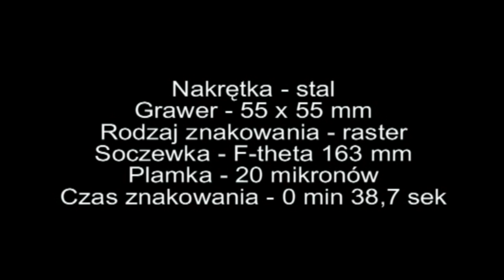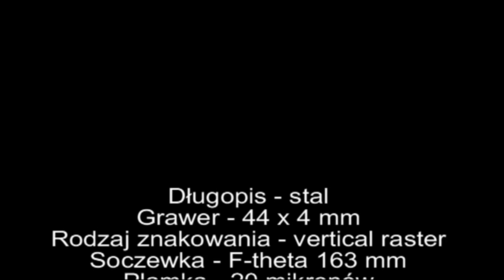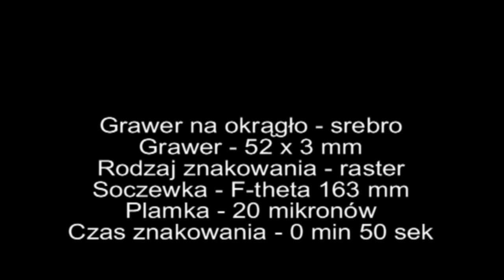RMI LLC UF-20 (engraving, marking, Yag system, fiber laser)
System RMI Laser LLC UF-20 znakuje: szybko, czysto i trwale. Znakuje na: wszystkich metalach, metalach szlachetnych, plastikach i ceramikach.
System UF-20 jest gotowy do natychmiastowej pracy i składa się z: kontrolera, głowicy znakującej, stelaża, standardowego stolika osi "z",
2 par okularów ochronnych z CE i oprogramowania do sterowania laserem (SWPro).

Dane techniczne:
- moc - 20 WAT - FIBER
- zwarta budowa systemu
- wysoka jakość wiązki lasera, duża prędkość grawerowania
- max. pobór energii 500 WAT
- pole pracy (znakowania) od 60 x 60 mm do 254 x 254 mm
- możliwa praca w I klasie bezpieczeństwa
- żywotność lasera FIBER - 100.000 godz. pracy

RMI Laser Poland
Doradztwo, Sprzedaż, Serwis
inż. Ireneusz Kaszubowski
Gdynia, ul. Rolnicza 14